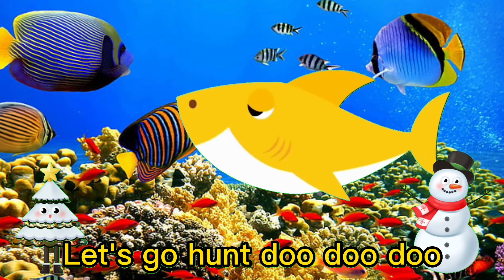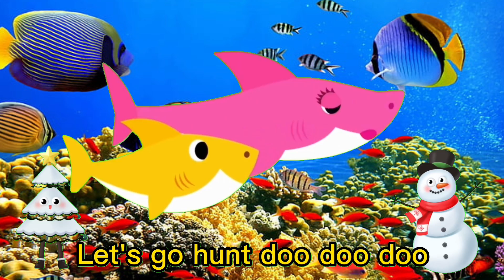Baby Shark | Baby Shark Doo Doo Doo Dance